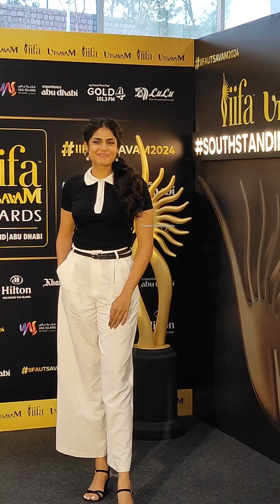Actress Faria Abdullah Exclusive Visuals At IIFA Awards Utsavam 2024 | Cinema Duniya Mama